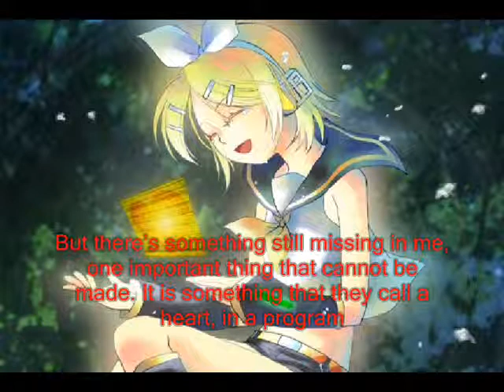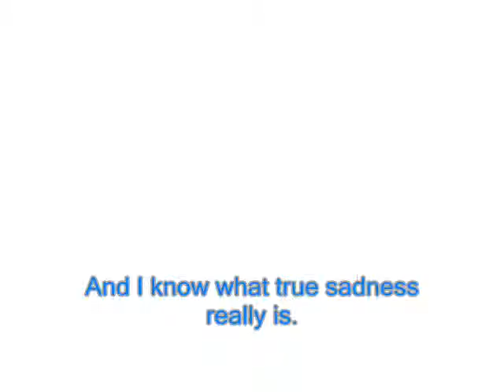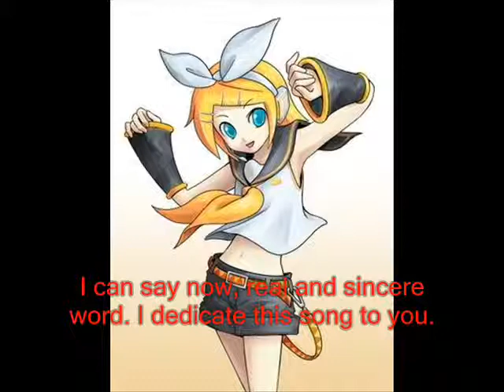Rin Kagimine kokoro(Sung by me)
finally! I got Kokoro out! took about a year. Hope you all like it.